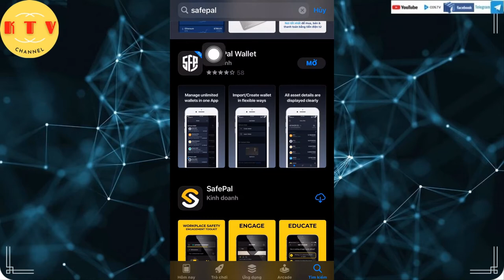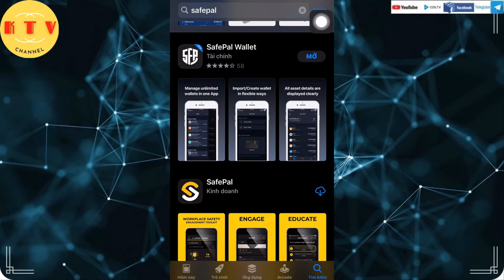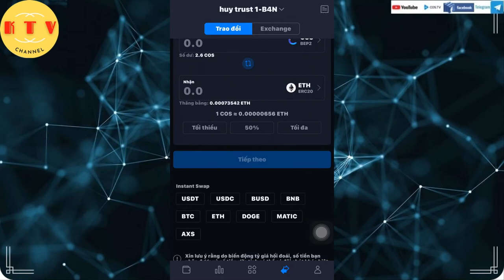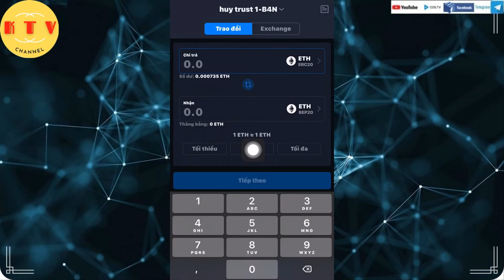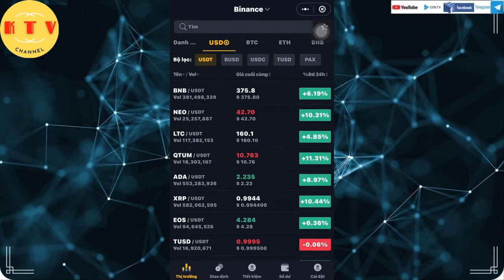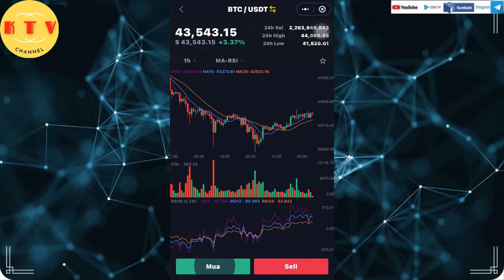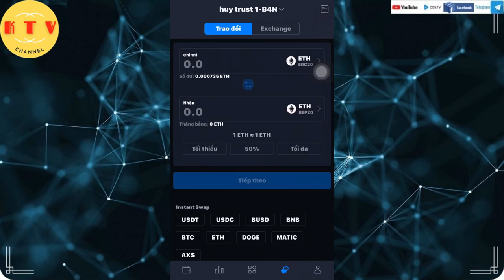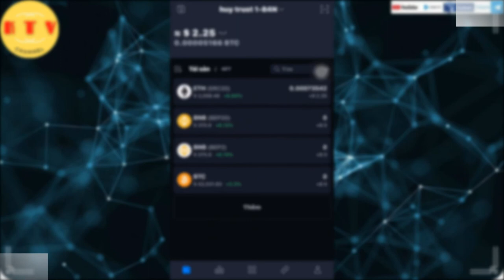chuyển đổi từ eth erc20 sang eth bep20 và bep2, chuyển đổi từ eth bep20 sang eth erc20 [kitv]